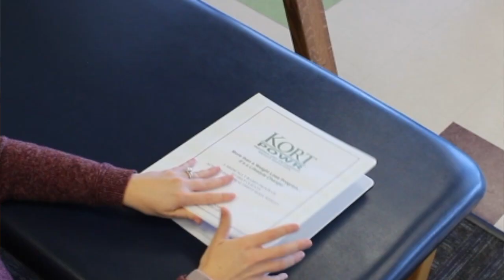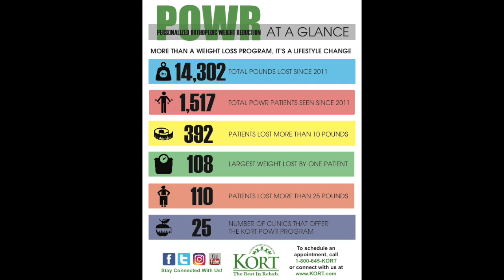POWR Program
The POWR program teaches patients how to make healthy lifestyle changes. POWR certified therapist, Emily Magrum, PT, DPT, describes what the POWR program entails and overall patient outcomes.